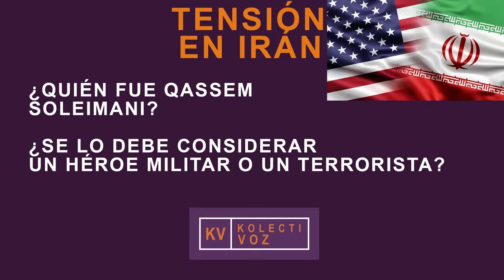Qassem Soleimani: un héroe militar o un terrorista?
Mientras en Irán lloran a Soleimani por considerarlo un héroe militar, en EEUU lo consideran terrorista, país que desde territorio iraquí intervino militarmente para eliminar al general iraní.
Son varias las interrogantes que despejamos en una serie de videos relacionados a la tensión en Irán y demás países de Oriente Medio.